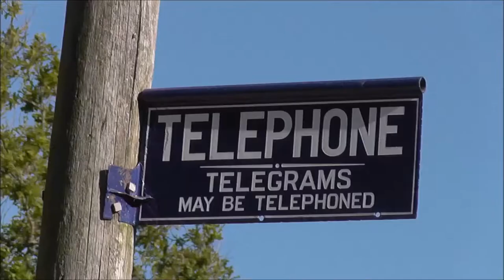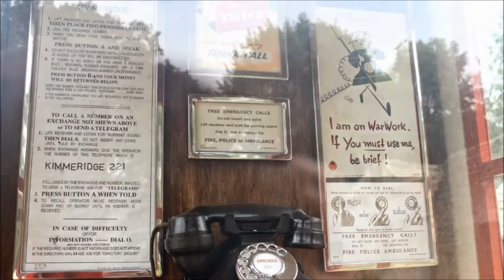Tyneham Phone Box Story